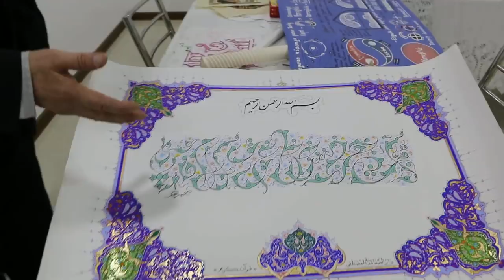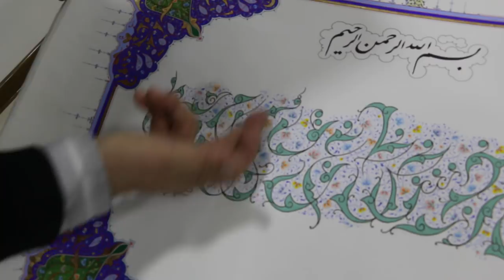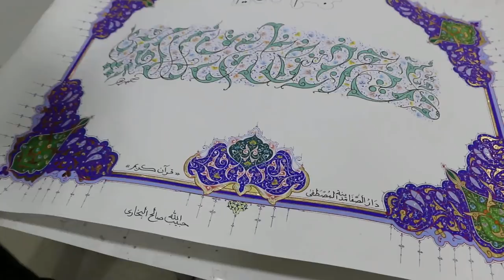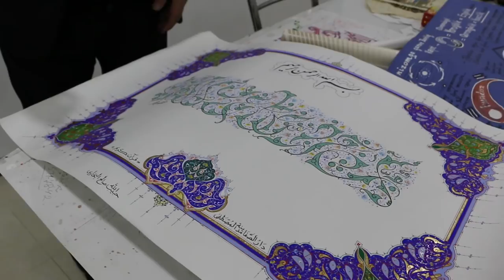Ҳабибуллоҳ Солиҳ билан